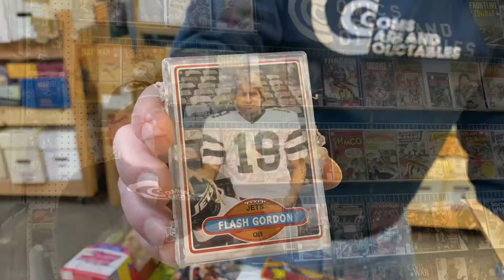“Flash Gordon” actor coming to Canton comic book shop May 1